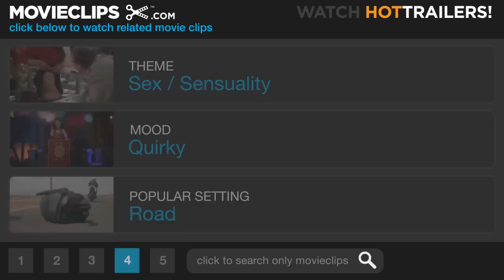Happy, Texas (6/10) Movie CLIP - That Whole Gay Thing is Just a Hobby (1999) HD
CLIP DESCRIPTION:
When Wayne (Steve Zahn) and Miss Schaefer (Illeana Douglas) learn that all the girls qualified for the pageant, they get a little wild.

FILM DESCRIPTION:
Happy, Texas is a fish-out-of-water comedy about two con men who escape from prison, then pose as gay lovers to hide out in a small Texas town. Mistaken for consultants to the Little Miss Fresh Squeezed Beauty Pageant, Harry (Jeremy Northam) and Wayne (Steve Zahn) go along with the ruse so they can stake out the local bank, owned by Josephine "Joe" McClintock (Ally Walker). The story kicks into high gear as Harry starts falling in love with Joe but cannot let on about his feelings. Also complicating matters is that gay Sheriff Dent (William H. Macy) has the hots for Harry, and Harry must pretend he's interested to keep the cops off his back. Meanwhile, Wayne is getting in touch with his feminine side as he tries his best to teach dance steps and flaming baton twirling to the little girls; he's also lusting after the girls' teacher, Ms. Schaefer (Ileana Douglas). Everything leads up to the big beauty pageant, where the cops are finally on Harry and Wayne's tail. First-time director Mark Illsley received wide media attention for this commercial piece, which sold to Miramax after a very public and intense bidding war. Steve Zahn's performance won him a special acting award at the 1999 Sundance Film Festival, where the film premiered in dramatic competition .

CREDITS:
TM & © Miramax Films (1999)
Cast: Steve Zahn, Illeana Douglas
Director: Mark Illsley
Producers: Norman Buckley, Jason Clark, Glenn S. Gainor, Mark Illsley, Rick Montgomery, Ed Stone
Screenwriters: Ed Stone, Mark Illsley, Phil Reeves